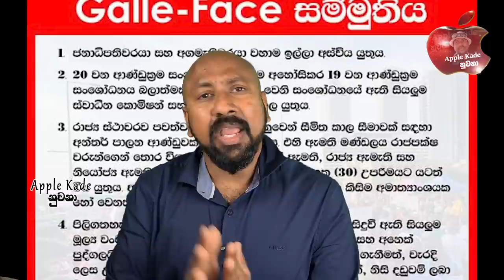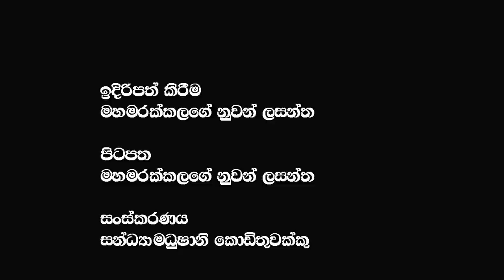මයිනා මම ඉල්ලා අස්වෙන්නේ නෑ